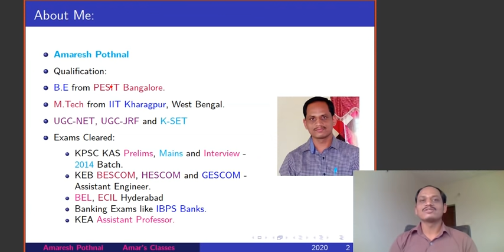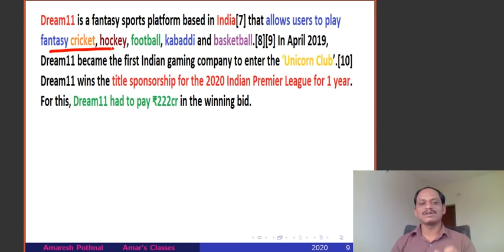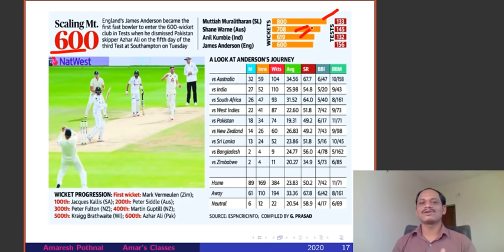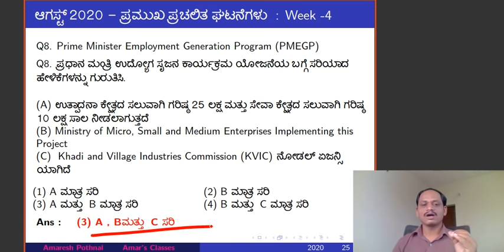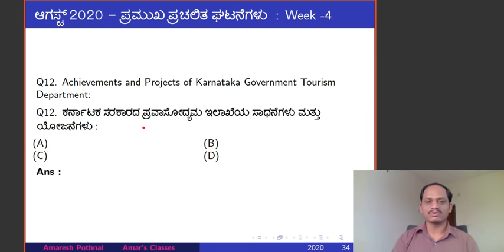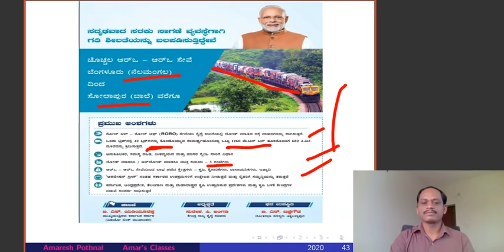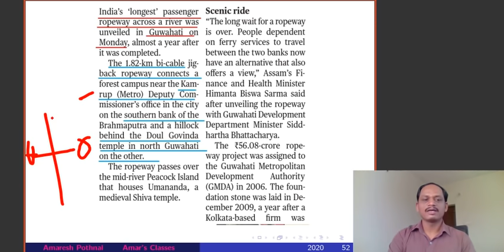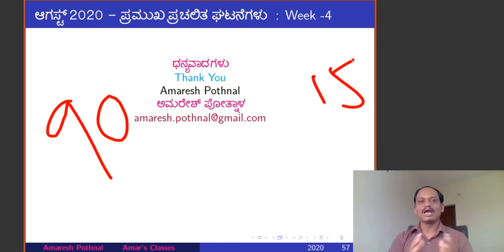August 2020 Current Affairs Discussion Week-4 | in Kannada | Amaresh Pothnal (IIT Kharagpur)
Current events of August 2020 are going to be very important in upcoming competitive exams like KAS, FDA, SDA, Sub Inspector, Police Constable etc.
After the removal of lock down in our state or country, many events are happening which are very essential for any candidate who is preparing for exams.
In this video I have discussed 20 important events occurred during Fourth week of August 2020.

🕘Timestamps: Few Important Questions covered in this video
00:22- Amar's Classes Concern from the Aspirants
1:20 - Introduction to Amar's Classes and Amar's Strategy for Karnataka Competitive Exam Preparation